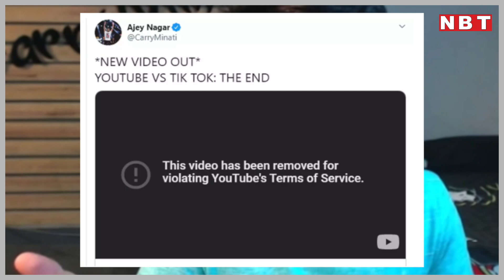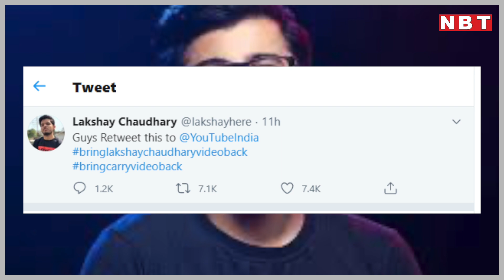Carry Minati कौन है, ज‍िसने Youtube से ल‍िया पंगा | Navbharat Times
Carry Minati कौन है, ज‍िसने Youtube से ल‍िया पंगा

कैरी मिनाती को यूट्यूब से पंगा लेना पड़ा महंगा, कैरी मिनाती के वीडियो ने यूट्यूब को हिला कर रख दिया, इसलिए यूट्यूब ने कैरी मिनाती का लेटेस्ट वीडियो किया डिलीट,वीडियो डिलीट होते ही लोग कैरी मिनाती के सपोर्ट में आए, वहीं JusticeForCarry होने लगा ट्रेंड। अजय नागर यानी की कैरी मिनाती को आप सब बड़े अच्छे से जानते होंगे। अजय नागर सोशल मीडिया का तब हॉट टॉपिक बने जब उन्होंने अपने लेटेस्ट वीडियो Youtube vs Tiktok: The End में टिकटॉक स्टार आमिर सिद्दीकी को रोस्ट किया था। इस वीडियो ने कई रेकॉर्ड्स तोड़ दिए थे। आपको जानकर हैरानी होगी कि यह वीडियो भारत का सबसे ज्यादा लाइक किया जाने वाला वीडियो बन गया था। लेकिन शॉकिंग बात ये है कि कैरी मिनाती का यह वीडियो अब यूट्यूब ने अपने प्लैटफॉर्म से हटा दिया है। क्या है पूरा मामला। आइए देखते हैं।